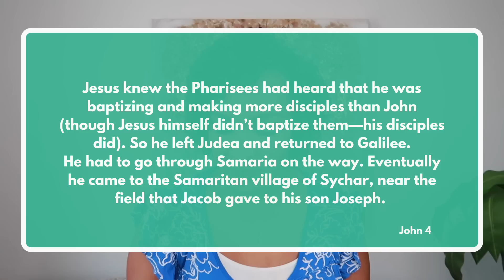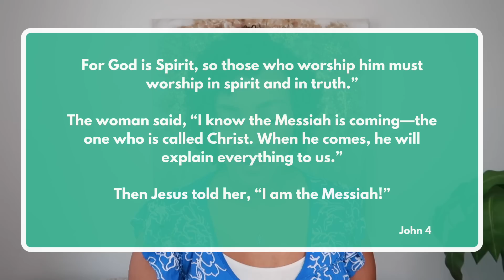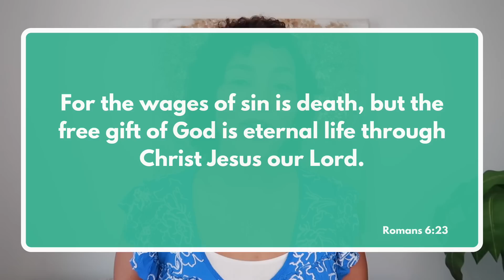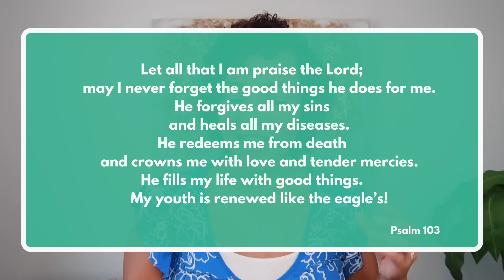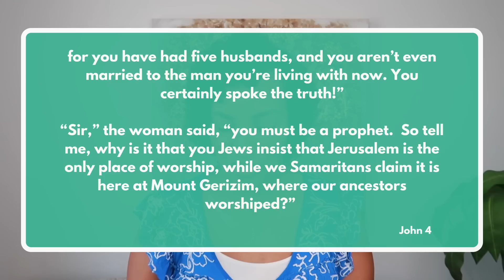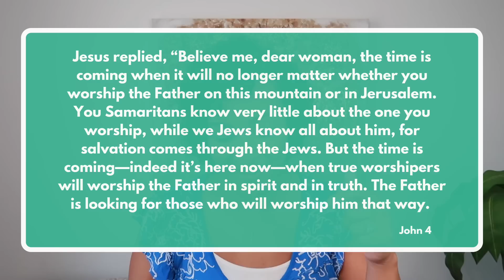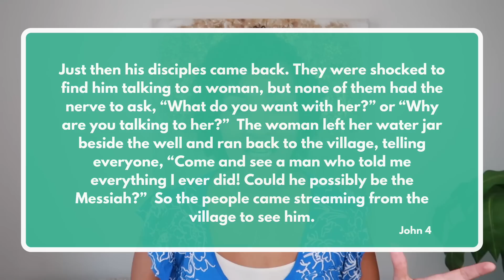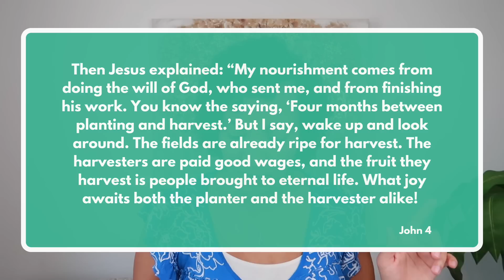The gift God has for you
Hi, I'm Alyssa and I'm here to tell you about Jesus and help you grow in your relationship with God.

/// GIVE ///

If this video blessed you and you would like to sow into my ministry please consider giving. Thank you in advance for your love, prayers, and support.

My Home 🏠🪴:

• How God Blessed Us with a New Home || From No Savings and Low Credit to Becoming Homeowners

The mission of this channel is to tell people about the wonderful acts of God. God called me out of the dark into His marvelous light. These are my stories of His great love and power at work in my life.

Prayerfully yours,
Alyssa D. Gordon

1 Peter 2:9
Ephesians 3:20-21